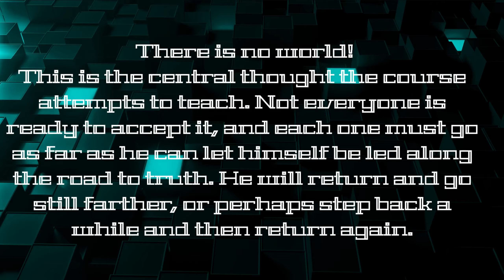CHRIST'S FORGIVENESS. S2E209. The Needless Sacrifice.